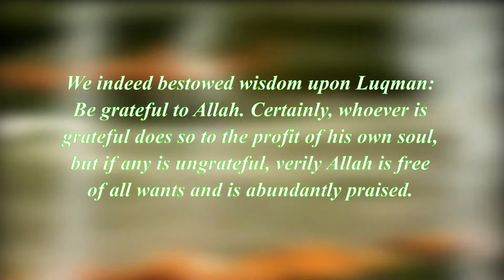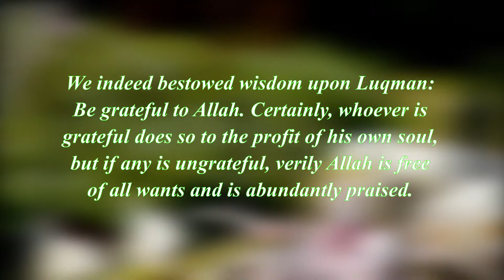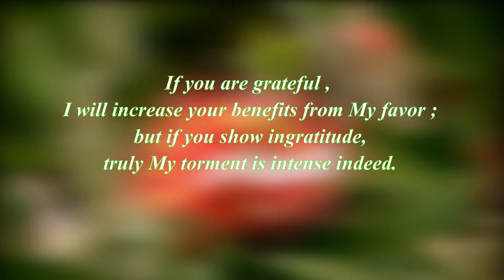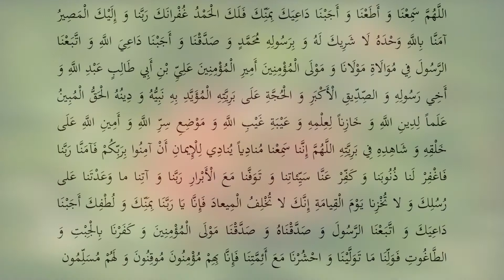Thanking Allah for this greatest blessing - The Ghadir Khumm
the greater the favor, the more appreciation that is due. Divine guardianship (al-Walaya) is the greatest favor that Allah has bestowed upon His creation. The more gratitude that someone expresses to Allah by adhering to it, the more benefit he receives from it. On the other hand, the more someone rejects Allah’s mercy, the more he is entitled to His curse, which lies in the absence of His mercy a